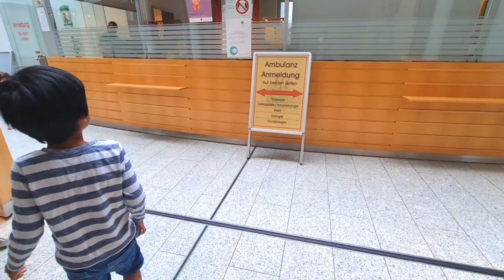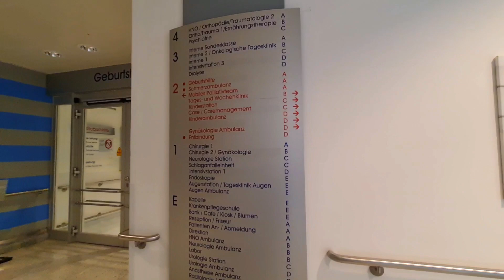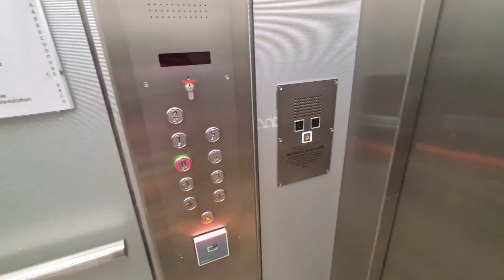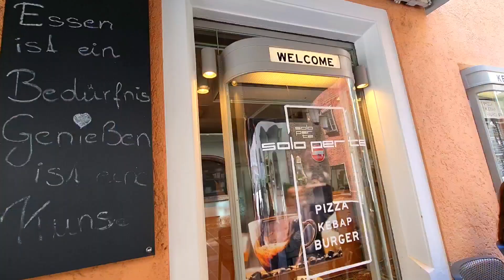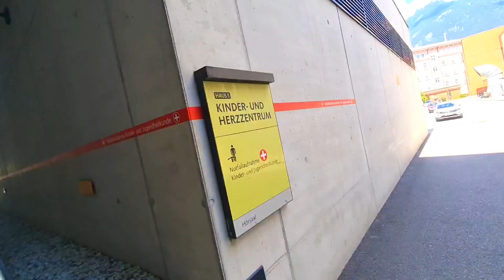EP201🇦🇹แม่จ๋าสงสัยว่าเป็น "ฝีดาษลิง" หรือเปล่า ไปตรวจถึง 2 โรงพยาบาล สุดท้ายหมอบอกว่าน้องอเล็กซ์เป็น